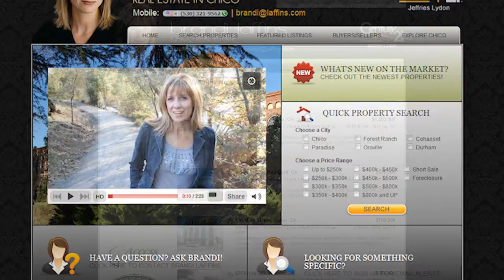Brandi Laffins Profile Video